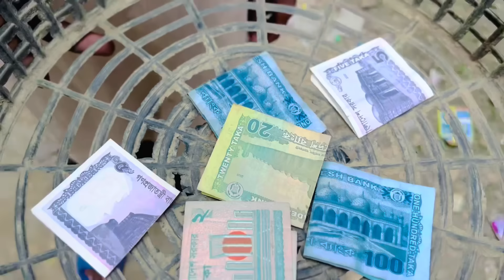চুরা সামসু | Ajaira Public New Comedy Drama | Kabir Faisal & Jibon Mahmud Special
সে কালে ছিলো কুপা সামসু, আর একালে এসে দেখা মিল্লো চুরা সামসু। কি দিয়ে কি বিষয় জানতে দেখুন আজাইরা পাবলিক এর " চুরা সামসু "
চুরা সামসু A Ajaira Public Creation
Drama-
Cura Samsu
(চুরা সামসু)
Presented By -  @ajairapublicofficial
Act-  @kabirfaisalofficial  ,  @ajairavlogs.  , Jibon Mahmud, Md Sujon & Ajaira Public team members.

🔒 YouTube Copyright Guidelines: This video complies with YouTube's copyright policies. We respect the creative work of others and have ensured that all content used in this video

👍 আপনি যদি এই ভিডিওটি পছন্দ করেন, তবে এটি একটি লাইক (👍) দিন এবং আপনার বন্ধু ও পরিবারের সাথে এটি শেয়ার করুন যাতে আপনি সকলের মাঝে বিনোদন  ছড়িয়ে দিতে পারেন!